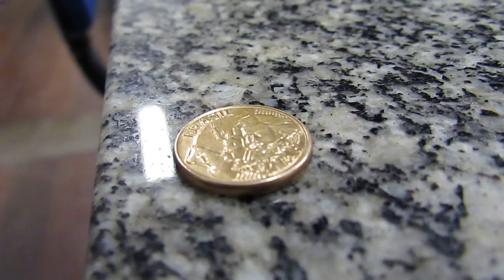Testando a Canon SX30 IS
"foca filha-da-puta!